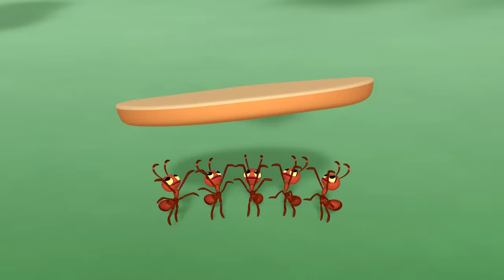Bow-Toons Compilation! Part 7 | Minnie's Bow-Toons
Welcome to Minnie's bow shop! Minnie and Daisy throw a slumber party, plan a picnic, and create a pet salon calendar! (Part 7)

Mickey Mouse and his lovable band of friends embark on exciting play along capers and invite kids at home to help them solve problems and overcome obstacles.